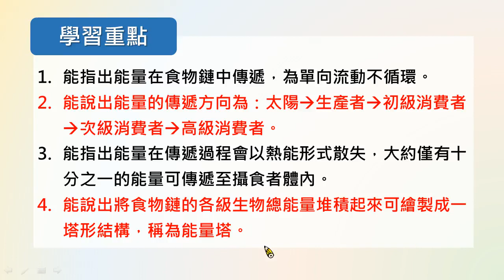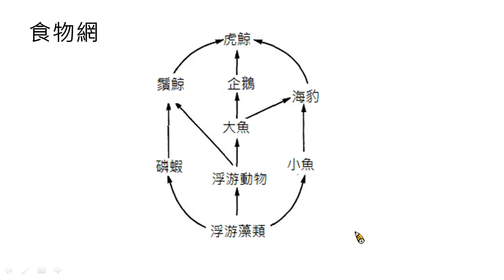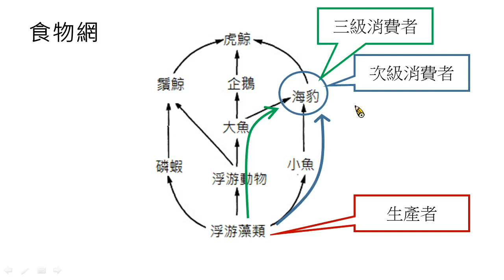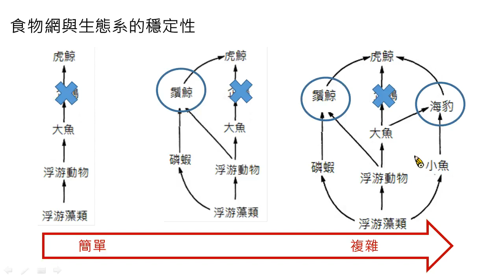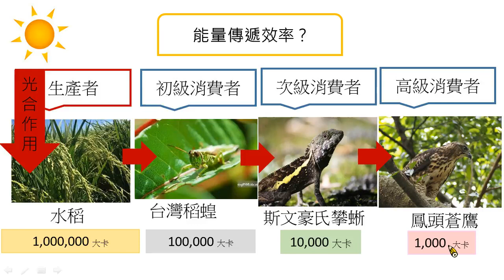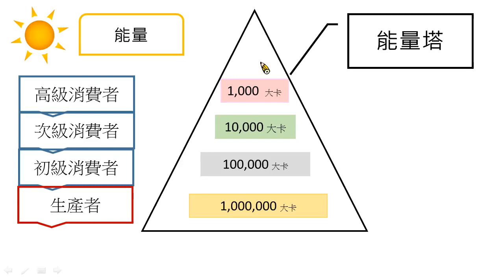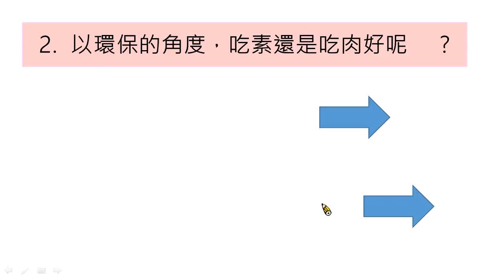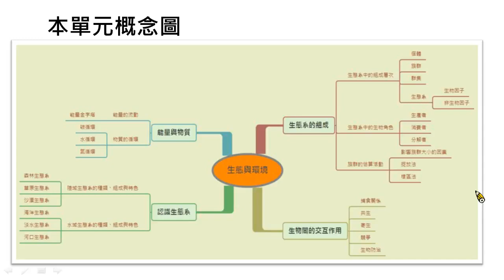國中生物 能量與物質1－能量的流動